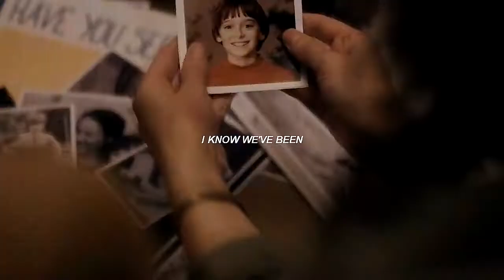nancy & jonathan | baby [+1x08]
sooo who else cant wait until the next season of stranger things?

i seriously have so much appreciation for people who make intense multifandoms with heaps of different TV shows all the time because this took me ages and its not even that complicated AND its only one show. im pretty proud of this tho

anyways, hope you like this little Stranger Things vid I made, I plan to make more on eleven n mike and all those lil cuties sometime in the future.

- information -
●colouring: my own
●program: Sony Vegas Pro 10.0
●song: Baby - Anna of the North (/watch?v=eNXY_9ULM_M) honestly check out her other songs bcuz they're all so amazing
●TV Show: Stranger Things (Nancy Wheeler, Jonathan Byers)
●inspiration: Shainira, Chris Froot